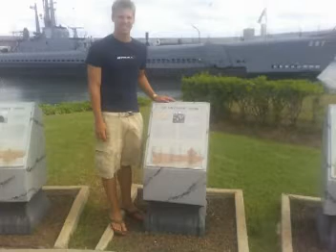Navy Men's Swimming & Dive Promo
A collection of pictures and video from various swimmer and diver summer training.